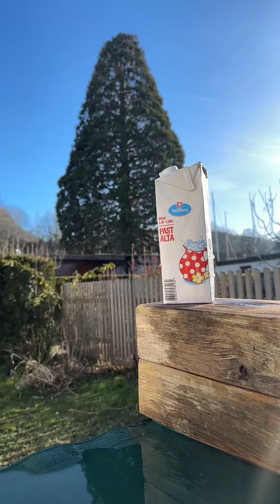This cut is to cause external leakage . It would be very difficult to patch.